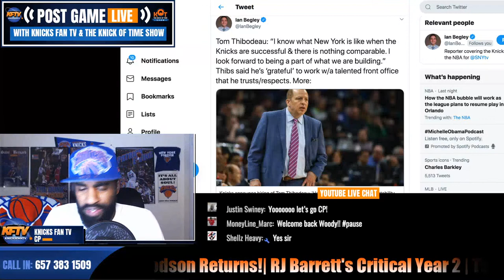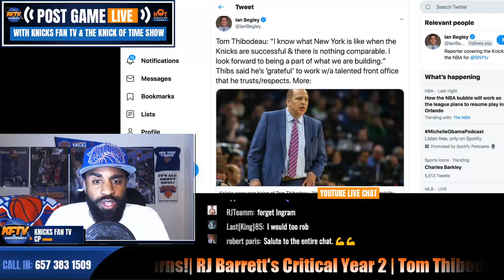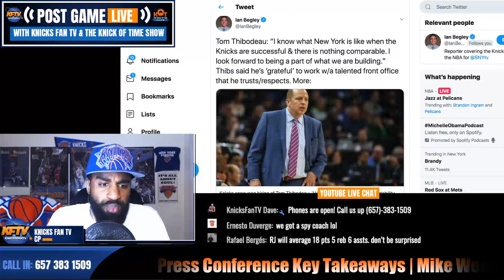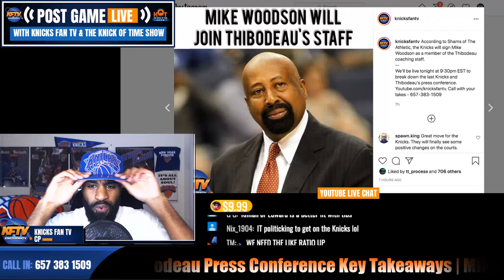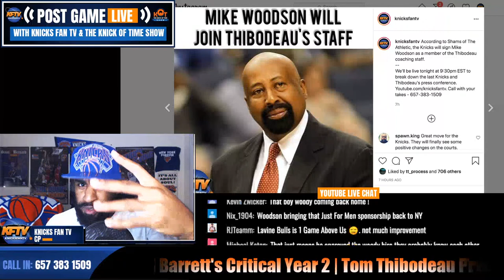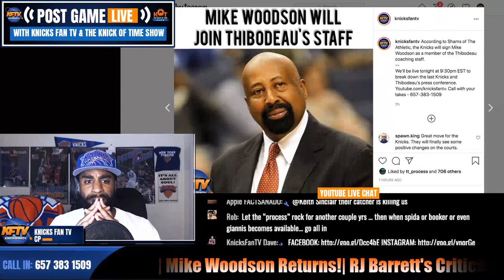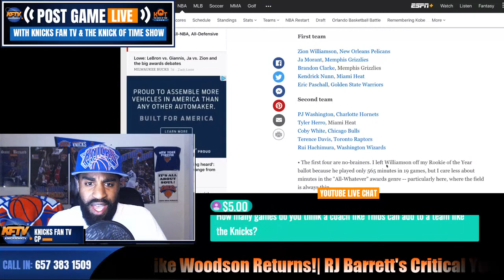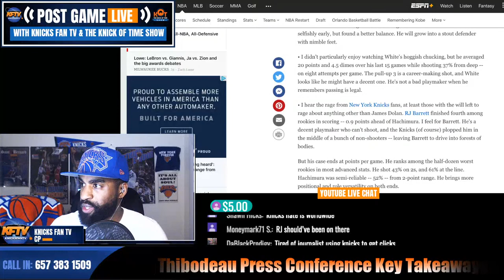Tom Thibodeau Press Conference Key Takeaways | Mike Woodson Returns!| Top 5 FA For RJ Barrett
CP of Knicks Fan TV recaps Tom Thibodeau's introductory press conference.  Mike Woodson returns, what will his impact be on the staff? Plus RJ Barrett All-Rookie Team snub. The Top 5 free agents for the Knicks to pair with RJ.

🏀PODCAST LINKS! 🏀

2 ) 🔽Watch These Knicks Video Next!🔽